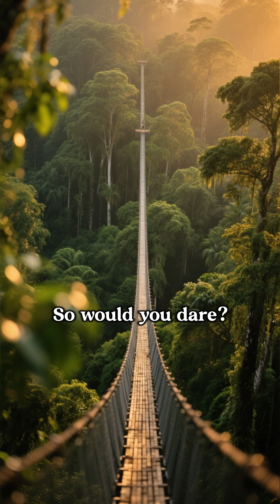Ghana’s Canopy Walk Mystery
Join us as we unravel the mysteries of Ghana's Canopy Walk, a breathtaking attraction that not only showcases the country's stunning natural beauty but also holds secrets to its rich cultural heritage. Delve into the history and DNA ancestry of the region, exploring how DNA sequencing has helped uncover the fascinating stories of the people who have lived among these trees for generations. From the lush forests to the vibrant communities, discover the intricate connections between the natural and human worlds in Ghana. Learn about the significance of the Canopy Walk, the myths surrounding it, and the role of DNA ancestry in understanding the complex tapestry of Ghana's history. Get ready for an immersive journey that weaves together adventure, culture, and science.